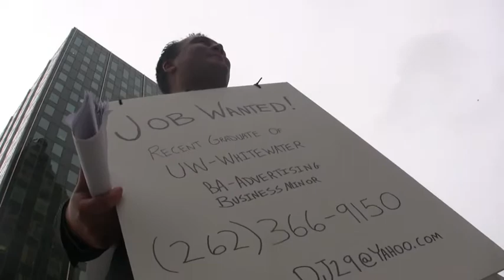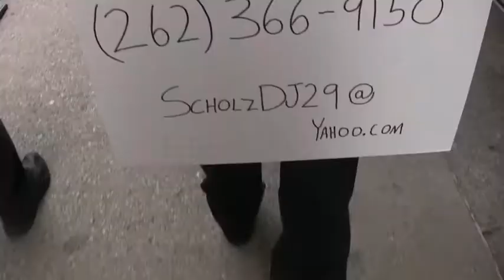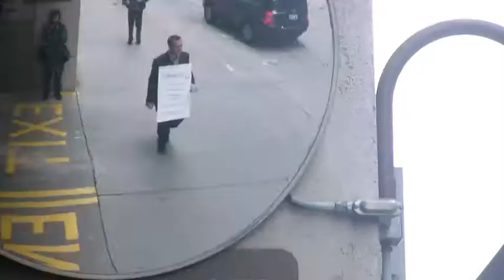Hire this guy!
UW-Whitewater graduate Dustin Scholz turns himself into a human billboard in hopes of getting a job. With a sandwich board slung around his suit, he hit the streets of Milwaukee drawing attention and hopefully a job.